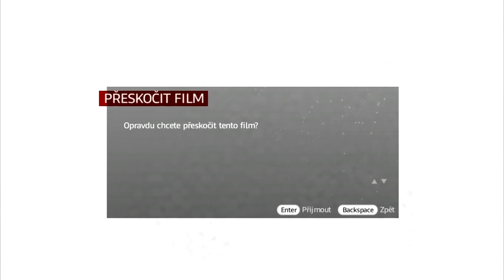Assassin's Creed: Brotherhood - Professional Czech First Feeling Video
Dělal jsem to celkem unavený, ale i tak doufám, že se něčemu novému přiučíte :)